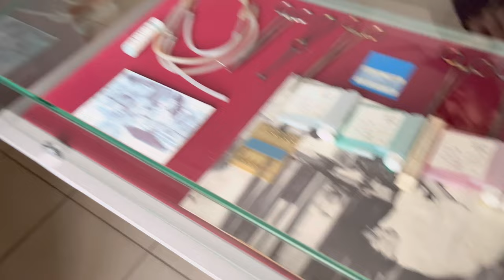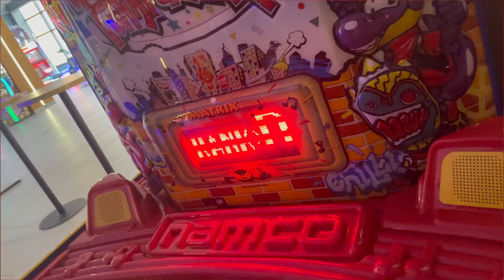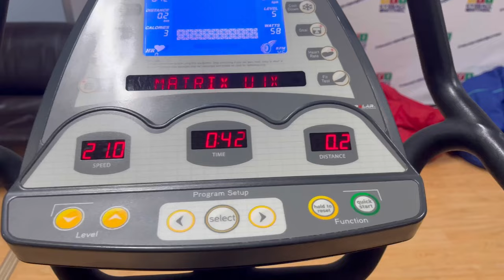Vlog after longtime in Kemerovo ( Hospital duty & Kuzbass Gym )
Exploring Kuzbass gym Kemerovo
Also checkout my friend’s channel - ​⁠​⁠